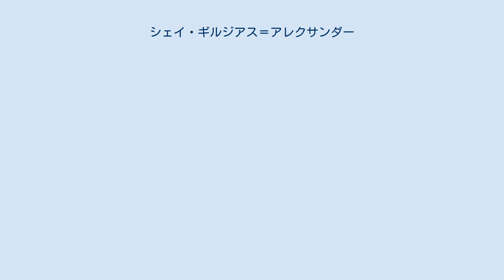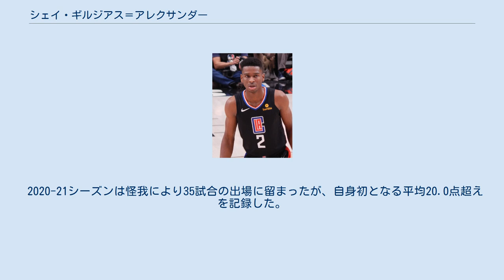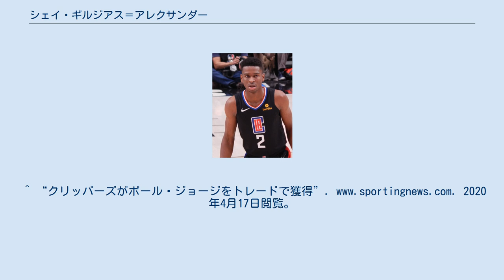シェイ・ギルジアス＝アレクサンダー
アンティグア・バーブーダ系カナダ人
シェイボンテ・エイシャン・ギルジアス＝アレクサンダー（Shaivonte Aician Gilgeous-Alexander、1998年7月12日 - ）は、カナダ・オンタリオ州トロント出身のプロバスケットボール選手。
NBAのオクラホマシティ・サンダーに所属している。
ポジションはポイントガード兼シューティングガード。
 トーマス・モア・カトリック・セカンダリースクールからサー・アラン・マクナブ・セカンダリースクールに転校した後、バスケットボールのスキルアップのためにハミルトンハイツ・クリスチャン・アカデミー（テネシー州チャタヌーガにある）に中学・高校時代に編入し、2017年に卒業している。
 卒業後はケンタッキー大学にてジョン・カリパリのもとで1年間プレーし、2018年のNBAドラフトにアーリーエントリーした。
現在のチームメイトであるハミドゥ・ディアロは大学時代のチームメイトにあたる。
 2018年のNBAドラフト全体11位でシャーロット・ホーネッツから指名を受け、直後にロサンゼルス・クリッパーズが全体12位で指名したマイルズ・ブリッジズのとのトレードで交渉権がクリッパーズへ移り、その後クリッパーズと契約した。
 1年目からレギュラーシーズン全試合に出場。
スターターとして定着すると、平均26.5分のプレイで10.8得点、2.8リバウンド、3.3アシスト、1.2スティールを記録しオールルーキー2ndチームに選出された。
プレーオフでも全試合で先発出場し、ルーキーながら2連覇中であったゴールデンステート・ウォリアーズ相手に結果を残した。
 2019年7月10日、ポール・ジョージとのトレードで、ダニーロ・ガリナリと複数のドラフト指名権共にオクラホマシティ・サンダーに移籍した。
移籍後は同時期にトレードで加入したクリス・ポールに師事して才能が開花。
2020年1月13日のミネソタ・ティンバーウルブズ戦にてキャリア初トリプル・ダブルとなる、20得点・キャリアハイの20リバウンド・10アシストを記録しチームは117-104で勝利した。
サンダーの選手が20–20–10を記録するのはウェストブルック以来の記録となった。
下馬評の低かったサンダーのウェスタン・カンファレンス上位進出に大きく貢献した。
 2020-21シーズンは怪我により35試合の出場に留まったが、自身初となる平均20.0点超えを記録した。
オフの2021年8月6日に5年1億7200万ドルのマックス契約を結び契約延長した。
 母親のチャーミン・ギルジャスは1992年バルセロナオリンピックでアンティグア・バーブーダ代表として出場した元トラックスターである。
 ニューオーリンズ・ペリカンズに所属するニッケル・アレクサンダー＝ウォーカーは従兄弟にあたる。
^ “クリッパーズがポール・ジョージをトレードで獲得”. 2020年4月17日閲覧。
 ^ “SGA youngest ever with 20-rebound triple-double” (英語). ESPN.com (2020年1月14日). 2020年1月14日閲覧。
^ “Thunder's Shai Gilgeous-Alexander records historic first career triple-double in win over Timberwolves” (英語). 2020年1月14日閲覧。
^ “Reports: Shai Gilgeous-Alexander expected to sign maximum rookie extension” (英語). 2021年8月7日閲覧。